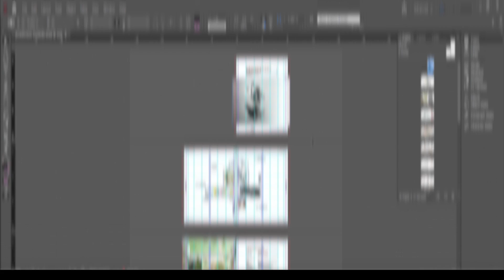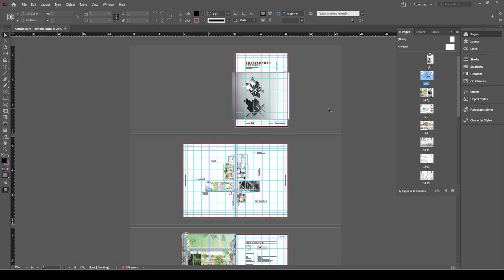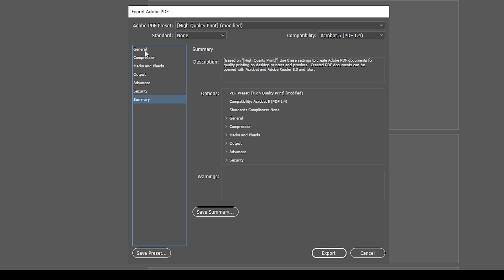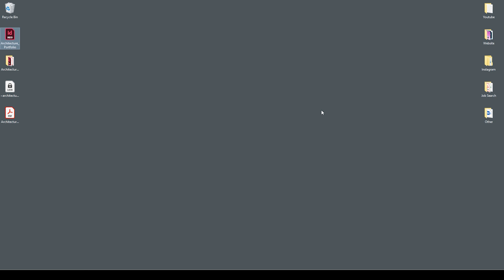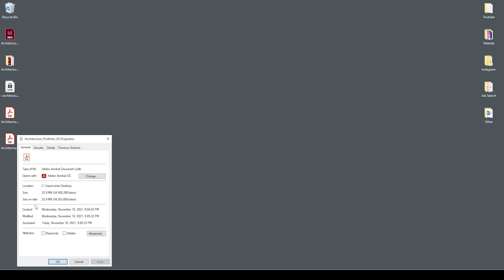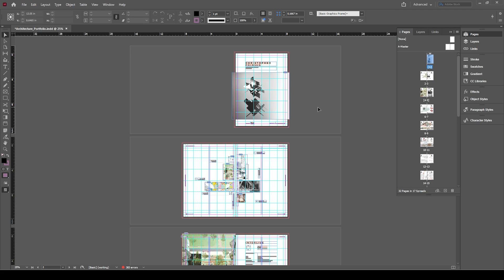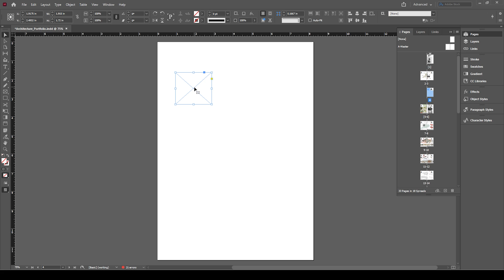How To Export ARCHITECTURE PORTFOLIO With INDESIGN (High Quality + Small File Size)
File size too large? EASY FIX! This Indesign Tutorial will teach you how to export high quality + small file size architecture portfolio exports with Adobe. It's a  quick and easy step-by-step method.

Camera | iPhone 12 Mini

Christopher Prinsen

0:00 Introduction
0:20 Rem Koolhaas Smiling :)
1:13 First Pass at Exporting Portfolio
3:20 Second Pass at Exporting Portfolio
4:33 Final Pass at Exporting Portfolio
6:03 BONUS TIP + Free Cheat Sheet Below!
6:55 Final Thoughts